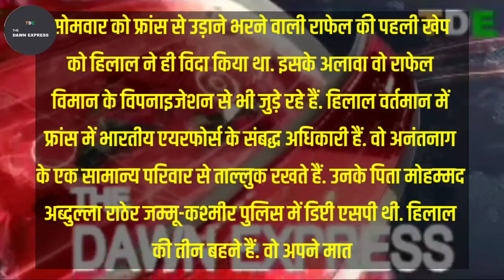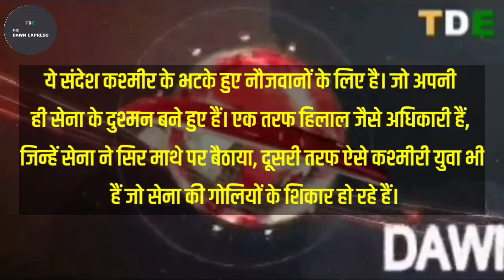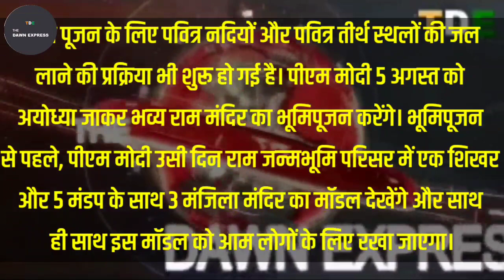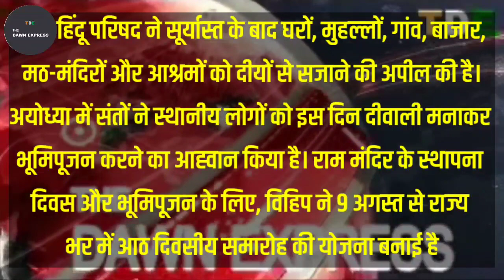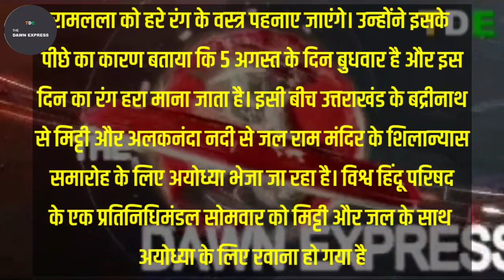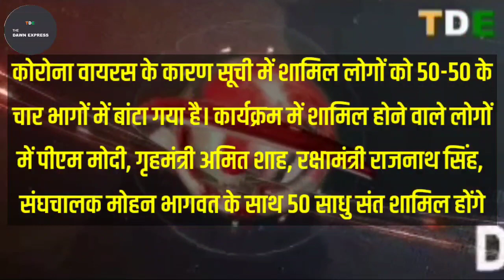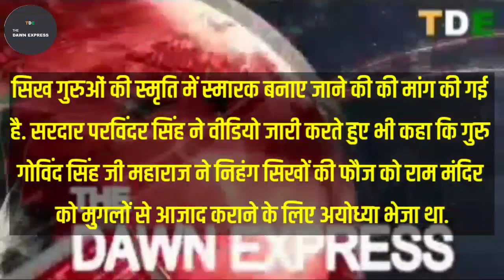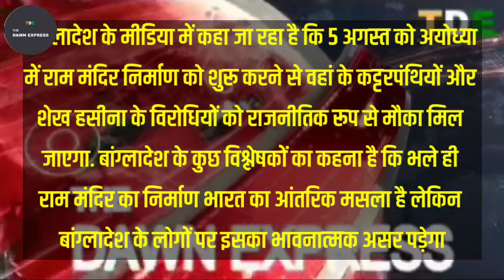रक्षामंत्री की सूचना 5 Rafael Fighter Jet Landed at Ambala | THE DAWN EXPRESS | SHREE RAM MANDIR